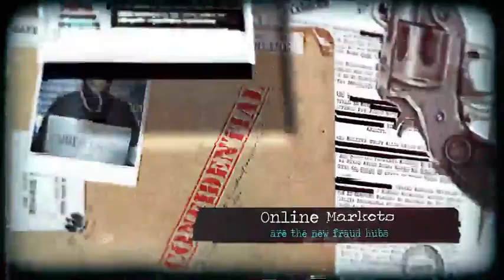Cyberman app shielding your digital world E Biotorium | 9949461481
🏛️ Company Name:- Ebiotorium Network Pvt Ltd:-
👨‍🏭 CMD:- Dr. Sagar Joshi Sir
📌 Head Office :-  Mira Road, Mumbai Maharashtra

● Company Running In Traditional Business Last 14 Years (Bio Magnetic Product Manufacturer, Supplier & Software Developer)
● Turnover 300 Crore Rs In Last 17Years
● Started Network Marketing From 09/10/2020
● 3.5 Lakh+ Distributors In Last 19 Months In All Over India
● 16 Crorepati, 58 People Cross More Than 50 Lakh Rs & 10,000+ Lakhpati In Last 17 Months

🎒Products:-
1⃣ Bio Magnetic Mattress  + Pilow
2⃣ Bio Magnetic Bracelet
3️⃣ Bio Magnetic Water Charging Pad

🎒 👉  Joining Pkg:-
1⃣ 15,900/-Rs (100 PV) (Premium Quality)
2⃣ 11,900/-Rs (100 PV )
3⃣ 9,600/-Rs (50 PV) (Premium Quality)
4️⃣ 7,400/-Rs (50 PV)
5️⃣ 4,000/-Rs (25 PV)

🟢 👉 Repurchase Pkg:-
1️⃣ 6,750/-Rs
▪️Product:- 1)Biomagnetic Snoring Pad or Migraine Headache Belt - 1pc
2)Leg Pain Belt - 2 pc 3)Biomagnetic Bracelet - 1pc

💥 Qualification:-
Left 100 PV : Right 50 PV = 500/-Rs
OR
Left 50 PV : Right 100 PV = 500/-Rs

🎯 After Qualification That You Will Get All 3 Incomes

1⃣ AWARENESS BONUS (Binary):-
(Power Leg Lifetime Carry Forward)
(1 PV = 10/- Rs)

▪️100 PV = 100 PV = 1,000/-Rs
▪️50 PV = 50 PV = 500/-Rs
▪️25 PV = 25 PV = 250/-Rs

● Closing 12 am to 12 pm
& 12 pm to 12 am
● Capping = 1,000 PV (10,000/-Rs Per Closing)
● 10,000x2 = 20,000/-Rs Per Day
✅ Power Leg Carry Forwerd

2⃣ FAMILY BONUS:-
(Only On Fresh PV)

▪️100 PV = 100 PV = 5,000/-Rs
▪️50 PV = 50 PV = 2,500/-Rs
▪️25 PV = 25 PV = 1,250/-Rs

● Capping = 100 PV ( 5,000/-Rs Per Closing)
● 5,000x2 = 10,000/-Rs Per Day

3⃣ PERFORMANCE BONUS:-
(Only On Fresh Pairs)
(Any Pkg Consider For Performance Bonus

▪️5 Pair = 5 Pair = 3,000/-Rs

● Capping = (Fresh 5 Pairs Any Pkg Consider) 3,000/-Rs Per Closing
● 3,000x2 = 6,000/-Rs Per Day

4️⃣ REPURCHASE INCOME:-

▪️5 Pairs = 5 Pairs = 18,000/-Rs

● Capping = (5 Pairs) 18,000/-Rs Per Closing
● 18,000x2 = 36,000/-Rs Per Day Repurchase Income

✅ Total Income:-

▪️20,000+10,000+6,000+36,000 = 72,000/-Rs Income Per Day On 1 Single  🆔
🔢 Multiple IDs Multiple Income
🔹Deduction:-
▪️ 11.25% Buffer Fund (Admin Charge+ Service Charge+ Courier Charge)
▪️5% TDS
✅ 21,60,000/-Rs Income Per Month

💥 E-Biotorium products testimony💥
दवा_मुक्त_जीवन व आर्थिक_तंगी_से_मुक्ति का आगाज़✌️
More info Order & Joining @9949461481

क्या आप
बीपी, शुगर ,पैरालाइसिस, वेरीकोज वेन ,अस्थमा, थायराइड  स्किन एलर्जी, कमर दर्द ,हाथ पैरों में दर्द, घुटनों में दर्द, नींद की समस्या ,खर्राटे जैसी समस्याओं से परेशान हैं तो
जानिए कैसे बिना किसी साइड इफेक्ट के, बिना किसी दर्द के, बिना किसी दवा के, खतरनाक बीमारियों छुटकारा पाया जा सकता है
आज ही हमारे नेचुरल थेरेपिस्ट से सम्पर्क करें